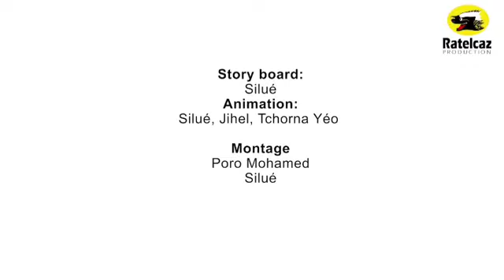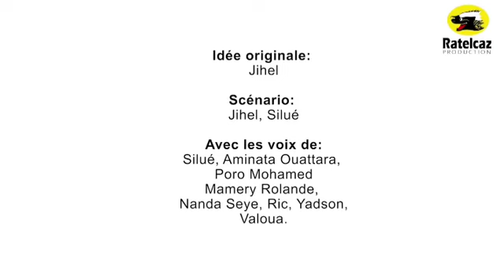Ladjagaï l’un des meilleurs dessin animé ivoirien 😂😂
@Mamhar05 🤝🏽 @MamharK - Agence digitale